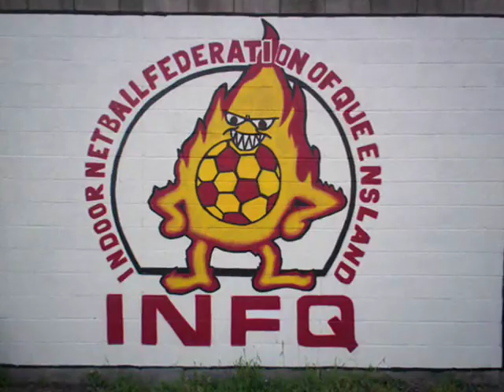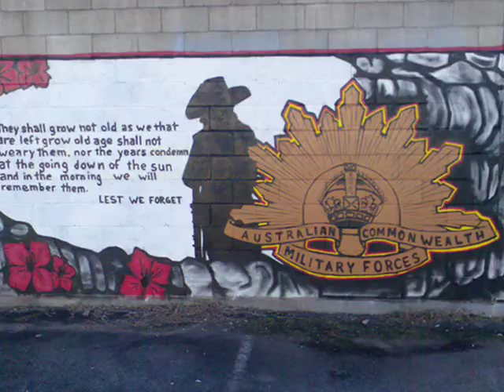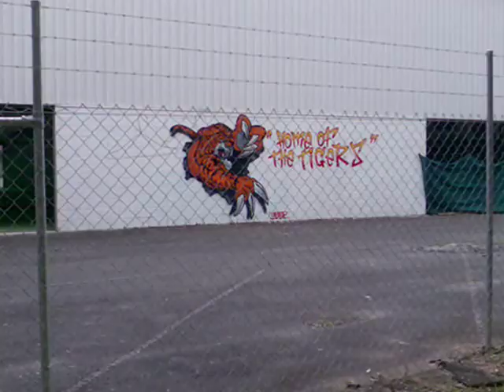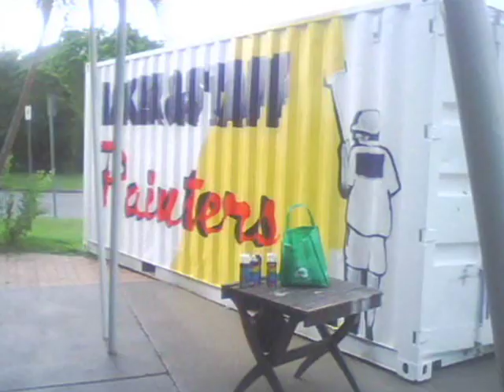GRAFFITI MURALS BY GREASY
brisbane,legal,graffiti,graffiti murals,greasy,greaszie,greazie,greasy joe, mural art, spray can art, aerosol art. the vandalism is art.